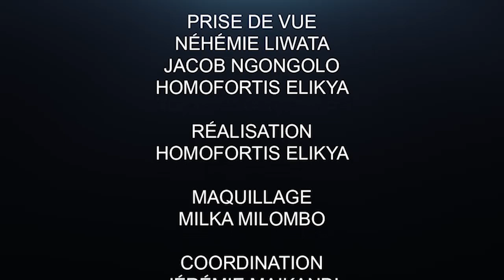CRITIK INFO 01.04.20 QUE FATSHI FASSE TRÈS ATTENTION IL Y A DANGER AVANT : CONFINEMENT VERS LE CHAOS